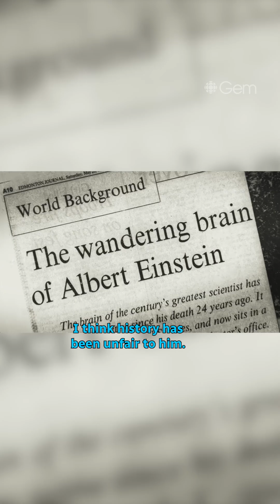The bizarre journey of Einstein's stolen brain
The brain of Albert Einstein has never been laid to rest.

Although the iconic genius died in 1955, pieces of the brain that changed our view of the universe have roamed the world ever since, stored in mayonnaise jars, cardboard boxes and car trunks. The man behind the brain's bizarre afterlife has remained a shadowy figure — until now.

The Man Who Stole Einstein's Brain reveals the bizarre, stranger-than-fiction saga of Dr. Thomas Stoltz Harvey. A Yale-educated Quaker, Harvey was the chief pathologist at Princeton Hospital who, while performing the autopsy on Einstein, stole the dead scientist's brain hoping it could solve the mystery of genius and make him a scientific hero.